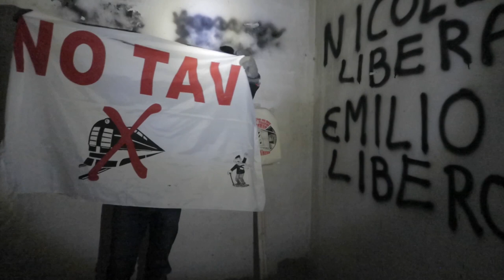I folletti della Valsusa nel cantiere di San Didero per la libertà di Emilio e di tutt* i No Tav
Riceviamo e pubblichiamo volentieri questo video attraverso il quale i dispettosi folletti della Val di Susa, hanno augurato un buon 8 dicembre a tutto il popolo No Tav.
Notiamo con piacere che, durante una di queste fredde notti valsusine, sono riusciti a superare le imponenti recinzioni del futuro cantiere Tav di San Didero per gridare alla libertà di Emilio, Nicoletta e, con loro, tutti/e i/le No Tav privati da tempo della propria libertà.
Ancora una volta le creature dei boschi valsusini hanno dimostrato che un fortino, che costa alle tasche della popolazione milioni di euro, non è così invalicabile così come i signori distruttori del Tav tentando di far credere.

Forza No Tav!